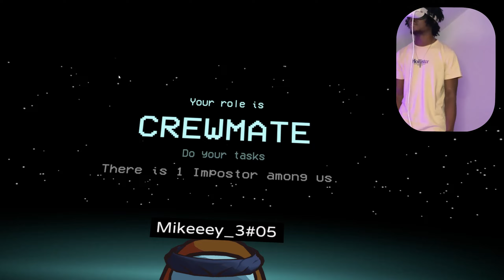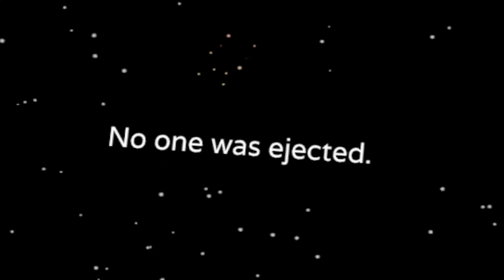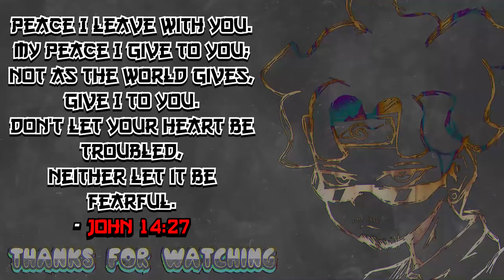HILARIOUS AMONG US VR GAMES w THE HOMIES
I got some hilarious games on Among Us VR w the homies @jahmelgaming @Shonyx @Stewfou @ForeverNenaa @envmai @IQualify2